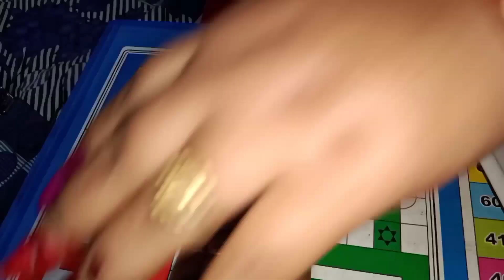Blind fold Nail polish💅challenge # kuch hatke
blindfold_ nailpolish_challenge